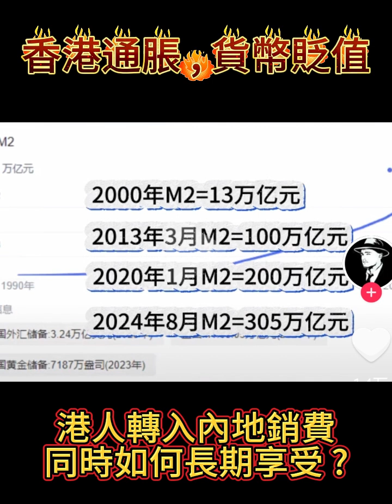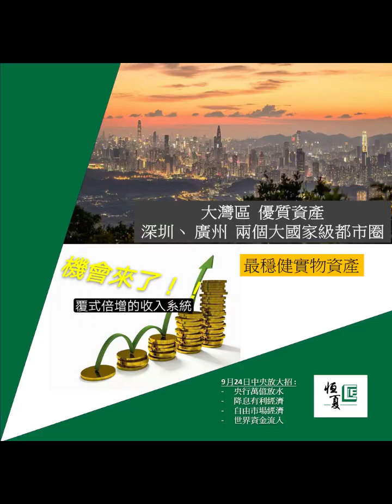2024年投資方向，香港輸入性通貨膨脹及貨幣貶值, 港人湧入大灣區. , 港人置業專家] |恆夏發展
2024年投資方向，香港輸入性通貨膨脹及貨幣貶值, 港人湧入大灣區., 大灣區, 港人置業專家] |恆夏發展

中國强大超歐洲各國追趕美國，成為全國第二大經濟體。 香港毗鄰中國最高速增長引擎大灣區，為香港人迎來無限機會。

近年市面上出現很多由外地人主辦的【海外物業超市】，另外具商業目的導師及【投資訓練班】大量出现。  令香港人暴露極高風險的海外物業投資。
我們【非海外物業超市】，恆夏發展匯聚香港專業精英，以數十年香港房地產經驗守護港人走進大灣區 。 堅守 大灣區核心城市對接本地市場具投資價值優質物業，以專業的態度為投資者提供一條龍售前售後專業服務。

海外置業慎防中伏， 需要清楚了解:
- 國際地沿政治
- 當地政策法律稅務
- 當地市場供需求
- 當地規劃發展
- 有退出機制
- 售後重要的服務等……
大灣區九個城市各地方政策人口經濟城市規劃 經濟動力各有不同。

我們為大家制作大灣區睇真D各城特輯

詳細了解我們尃業團隊或各地政策，香港、大灣區物業精選推介請點入公司纲站

港人 大灣區置業專家
羅璐𡶶先生, 置業羅船長.Ronald 介紹:
恆夏發展有限公司董事
恆夏發展(佛山市)資詢有限公司董事
恆發物業顧問有限公司 (香港地產牌照C-038842)
香港地產代理商總會(油尖旺)主席
具30年中港物業專業投資策劃經驗。

相關專题分享:
[最精明 大灣區] 置業錦囊 1-14編
港人面對千載難逢機會全球增長引擎的中國， 中國最高速發展在大灣區。我們如何最精明大灣區準確捕捉彩虹， 分享此經濟成果。